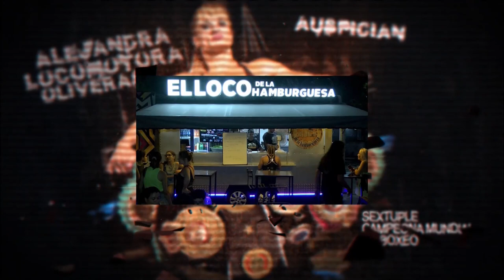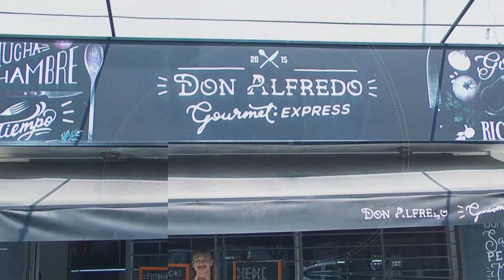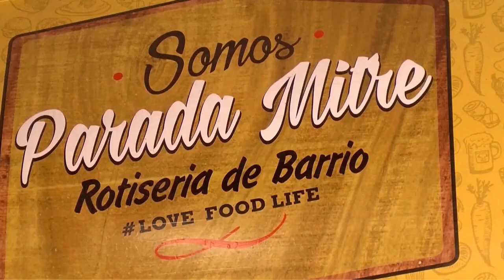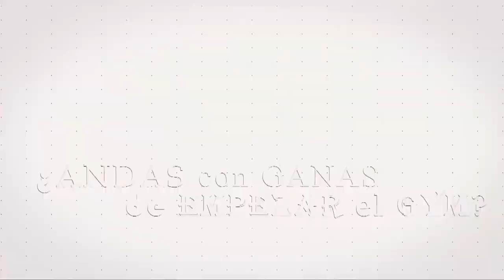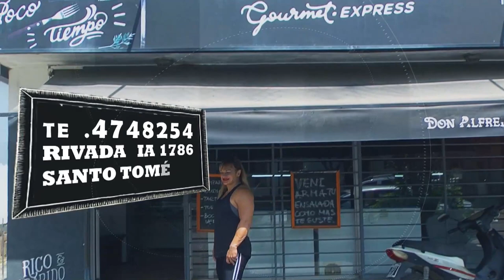ENTRENANDO CON LA LOCOMOTORA - 30 de MARZO de 2020